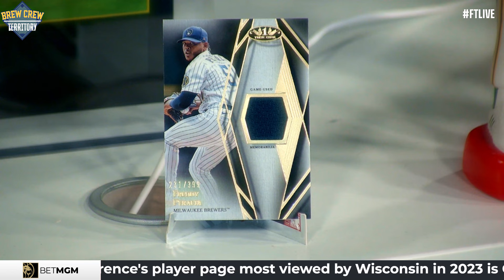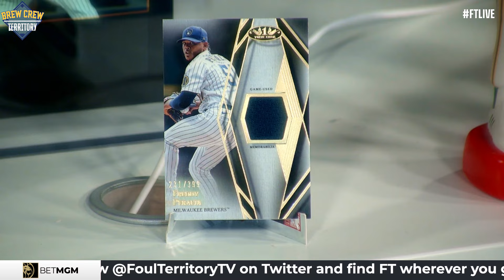"Full Menu" Freddy Peralta talks tipping pitches & Jackson Chourio's deal | Brew Crew Territory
This week's guest is "Full Menu" Freddy Peralta!

Freddy P dishes on playing winter ball & why it's lucrative (and important) for locals to play. People are really invested despite the injury risks.

He reacts to Brew Crew superstar prospect Jackson Chourio agreeing to an 8-year, $82 million deal despite not seeing a pitch in the big leagues. As a guy who also signed early, Peralta shares the thought process.

Last year, his May ERA was ballooning. A generous friend on another squad revealed the tell, and the tips went away. The guys debate whether or not friends as opponents should let the others off the hook.